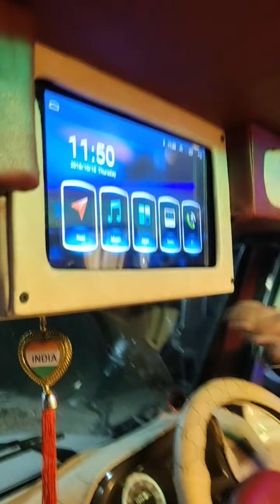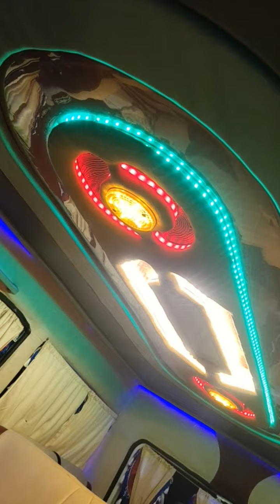bolero interior one peic desing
kohinoor interior tasgove
contact on istagraam
follo on instagram kohinoor interior